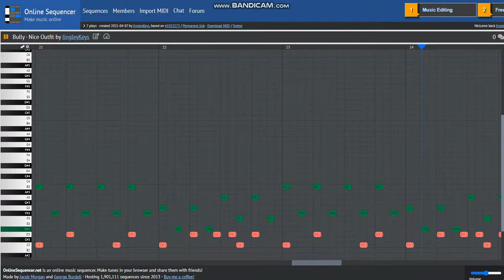Bully - Nice Outfit recreation by JingleyKeys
Hey whats up its me jingley keys i make music on onlinesequencer.net